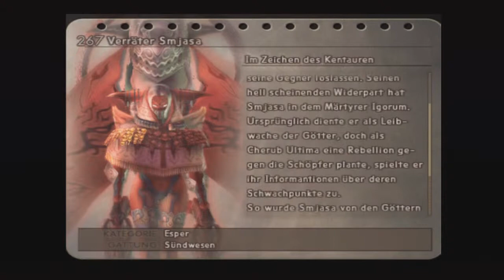[GER] Let's Play Final Fantasy 12 - Part 122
Weil automatisches Zurückteleportieren absolut uncool ist.